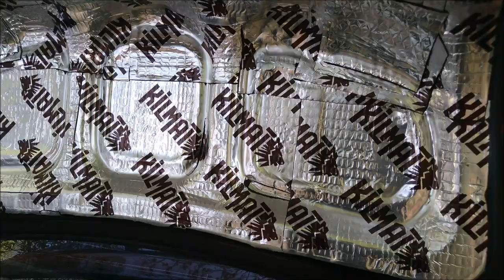¡Ampli Crossfire 8K con 4 Bajos Orion HCCA!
Excelente BAJEO el que mostró este VW Jetta 1996 en el Michoacanazo de Ciudad Hidalgo.